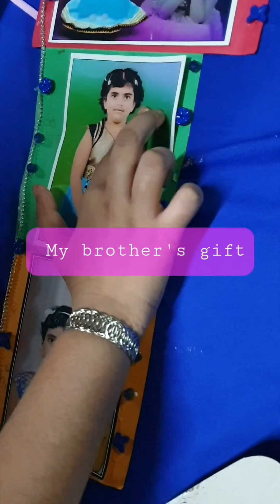My Birthday Celebrations 2021 in Resort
2021 Birthday Celebrations in Resort